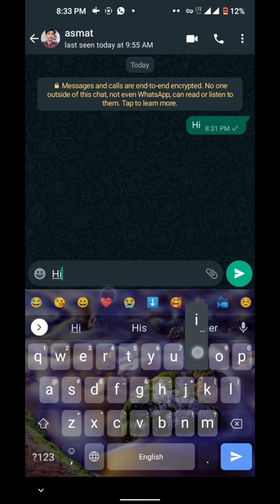New Whatsapp secret tricks - New Whatsapp setting in 2021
matech New Whatsapp setting in 2021 - whatsapp secret tricks whatsapp trikes short video

                         ⬇️ ABOUT VIDEO📽️

whatsapp tricks, whatsapp secret tricks
whatsapp new secret trick
 2021 new whatsapp secret tricks

How to grow on youtube channel and Earn money
Freelancing free course in Hindi urdu
Technical videos
Android mobile tips and tricks
Video editing KineMaster editing tutorial
Photo editing PicsArt photo editing tutorial
Best earning apps review
Trusted online platform tutorial